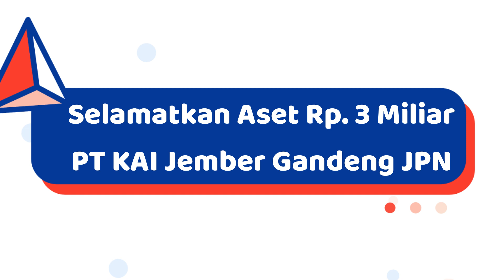Selamatkan Aset Rp. 3 Miliar, PT KAI Jember Gandeng JPN |KEJARI JEMBER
Kejari Jember –  Agar aset perusahaan tidak jatuh ke tangan pihak lain, PT KAI Daops 9 Jember menggandeng Jaksa Pengacara Negara (JPN) pada Kejaksaan Negeri Jember.

Keinginan itu terungkap dalam pertemuan antara jajaran manajemne PT KAI Daops 9 Jember dengan Kepala Kejari Jember I Nyoman Sucitrawan, SH., MH., beserta jajaran JPN di Aula Kejari Jember pada Kamis, 16 Juni 2022.

Dalam rangka penyelamatan aset negara dan kerugian negara atas penguasaan aset oleh pihak-pihak yang berwenang, maka kami hari ini memohon bantuan kepada Kejaksaan Negeri Jember melalui bidang perdata dan tata usaha negara,” ungkap Hendra.

Asisten Manajer Hukum PT KAI Daops 9 Jember itu berharap JPN bisa membantu upaya tersebut, sehingga fungsi aset negara dikembalikan sebagaimana mestinya.

Lebih jauh Hendra menjelaskan, aset yang akan diselamatkan adalah rumah perusahaan yang terletak di Jalan Mawar Patrang.

Saat ini rumah perusahaan tersebut ditempati sekitar 155 penghuni. Mereka itu ada yang menghuni dengan cara mengontrak, namun sebagian ada yang tidak mengontrak.

Terhadap yang tidak mengontrak itu, pihaknya memohon bantuan JPN untuk melakukan penertiban secara administrasi.

Keseluruhan aset bernilai lebih Rp. 5 miliar. Sedang aset yang ditempati oleh pihak yang tidak berwenang senilai lebih Rp. 3 miliar.

“Semoga harapan kami dalam mencegah kerugian negara bisa segera dilaksanakan,” tandasnya.

Pihaknya menyampaikan ucapan terima kasih kepada jajaran JPN yang telah memberikan atensi kepada tujuan PT. KAI. “Sekali lagi, kami mengucapkan terima kasih atas bantuannya,” ujarnya.

Kepala Seksi Perdata dan Tata Usaha Negara Choirul Arifin, SH., MH., menjelaskan, JPN dan PT KAI Daops 9 Jember sebelumnya telah menjalin kerja sama hukum bidang perdata dan tata usaha negara.

Tindak lanjut kerja sama itu, PT KAI mengirim surat permohonan pendampingan hukum untuk penyelamatan aset.

“Kami mengundang PT KAI untuk memaparkan permasalahan yang dihadapi terkait aset itu. Kami dari Datun Kejari Jember selaku JPN siap,” tegasnya.

Dari pertemuan yang berlangsung lebih dua jam itu, Chorul Arifin mendapat penjelasan adanya aset yang dikuasai oleh masyarakat yang nilainya hingga Rp. 3 miliar.

“Itu tugas kami untuk menyelesaikan dan menyelamatkan aset-aset tersebut,” imbuhnya.

Chorul Arifin juga mengungkapkan, PT KAI dan BPN Jember pernah digugat oleh masyarakat. Namun, gugatan perdata oleh masyarakat itu ditolak oleh pengadilan.

Bahkan, Chorul Arifin melihat penolakan itu terjadi mulai dari tahap pertama hingga banding dan kasasi. “Artinya dimenangkan oleh BPN dan PT KAI. Atas dasar putusan itu, kami siap,” tandasnya.

“Dan, fakta di lapangan  juga menunjukkan banyak aset PT KAI yang dikuasai. JPN nanti akan melaksanakan pendampingan secara hukum untuk menyelamatkan aset-aset itu,” tutupnya. (din)